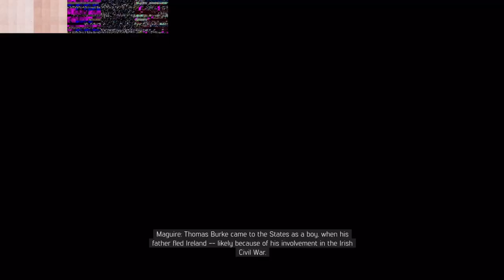Defend Thomas Burke | Roman Barbieri | Pointe Verdun District (Part 4) Mafia III: Definitive Edition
This is the fourth part of the main storyline for Mafia 3 (Mafia III: Definitive Edition). Part of a full game play through on the channel.

TikTok & YouTube @TheDonMobster

Timestamps:
00:00 - Friends Like These (Thomas Burke)
01:03 - “Cut and run”
03:11 - “A nation once again”
05:09 - Moonshine Racket
07:44 - Protection Racket
10:33 - “Brave new world”
17:28 - “Only way’s forward”
21:41 - “The righteously fucked”
28:43 - “An emotional attachment”

ABOUT THIS GAME:

Includes main game and all DLC releases.

Part three of the Mafia crime saga - 1968, New Bordeaux, LA.

After years of combat in Vietnam, Lincoln Clay knows this truth: family isn’t who you’re born with, it’s who you die for. When his surrogate family is wiped out by the Italian Mafia, Lincoln builds a new family and blazes a path of revenge through the Mafioso responsible.

NEW BORDEAUX, LA:
A vast world ruled by the mob and detailed with the sights and sounds of the era

A LETHAL ANTI-HERO:
Be Lincoln Clay, orphan and Vietnam veteran hell bent on revenge for the deaths of his surrogate family
REVENGE YOUR WAY:
Choose your own play-style; brute force, blazing guns or stalk-and-kill tactics, to tear down the Mafia

A NEW FAMILY ON THE ASHES OF THE OLD:
Build a new criminal empire your way by deciding which lieutenants you reward, and which you betray

DEVELOPER: Hangar 13, Aspyr (Mac)
PUBLISHER: 2K, Aspyr (Mac)
RELEASE DATE: 19 May, 2020

Part of The Mafia Trilogy

Recorded using PlayStation 5 software (High Quality 60 FPS 1080p +)

MAFIA, TAKE-TWO INTERACTIVE SOFTWARE, 2K, HANGAR 13, AND THEIR RESPECTIVE LOGOS ARE ALL TRADEMARKS AND/OR REGISTERED TRADEMARKS OF TAKE-TWO INTERACTIVE SOFTWARE, INC. THE RATINGS ICON IS A TRADEMARK OF THE ENTERTAINMENT SOFTWARE ASSOCIATION.